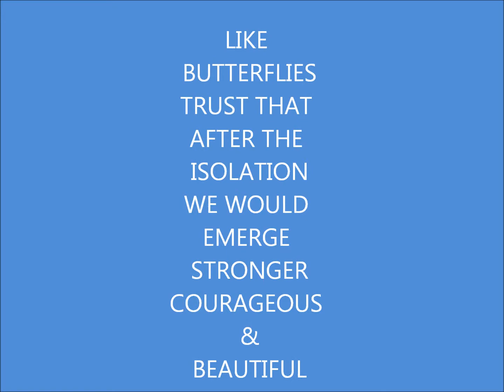BUTTERFLY DAY 2020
PLANT A BUTTERFLY  is a project which was launched in 2011.  This project aims to raise awareness about the importance of butterfly host plants to butterflies. We focus on the beauty of the butterflies that we forget what they need to survive.  For every host planted is a possibility of protecting a butterfly.